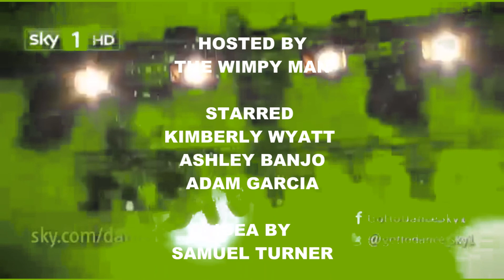Wimpy Hat Concers Kimberly Wyatt Episode 1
After when Samuel Concers Chloe Darlison, He toke out the joke to visit Got to Dance then he discovering the american girl, Kimberly Wyatt.
Now he's about to Concers her.

with the Wimpy Hat

Featuring the series 3 of Got to Dance from Sky 1

Copyright of Sky 1.

! WARNING !

THE SCENCES WHICH INCLUDE HUMANS WEARING THE HAT ARE HARDLY TRAINED BY PERSONAL EXPERTS.

DO NOT IMITATE ANY HATS MATERIALS THAT WERE INCLUDED IN THIS FEATURE.

THIS PROGRAMME IS SOLELY INTENDED

Davina McCall is not available to be seen cause we don't like to Concer her cheese on TV.

We never own other copyrights owners.

Crude humour, explicit language and strong use of swearing makes this feature rated T for Teenage.